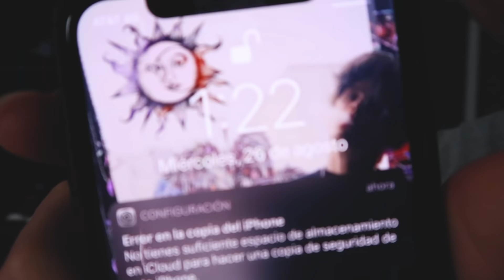24 Horas Esposados con Darian Rojas | Parte 2/4 | JeanCarloLeon | Vlog 20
¡¡POR FINNNNN, ESPERO LES HAYA GUSTADO MUCHÍSIMOOOOO!!

TE AMO